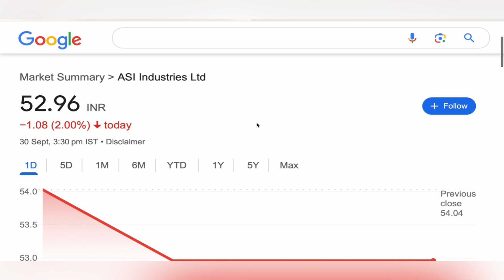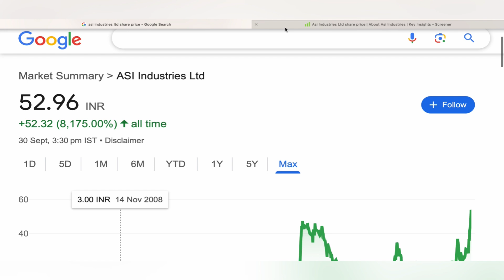ASI INDUSTRIES LTD STOCK NEWS | ASI INDUSTRIES STOCK BIG UPDATE | ASI INDUSTRIES ANALYSIS